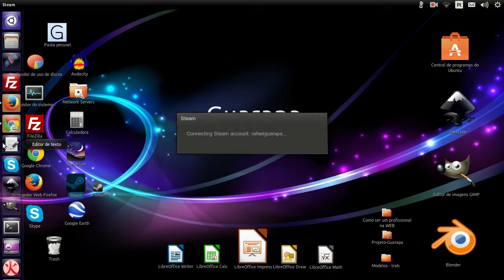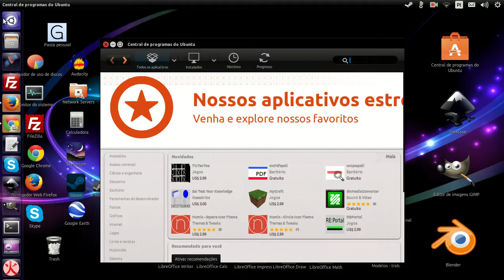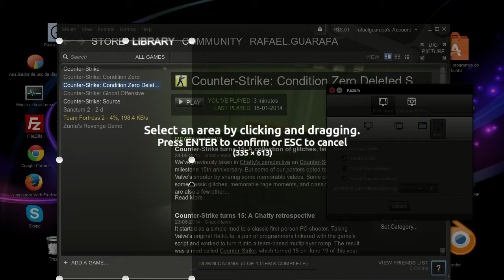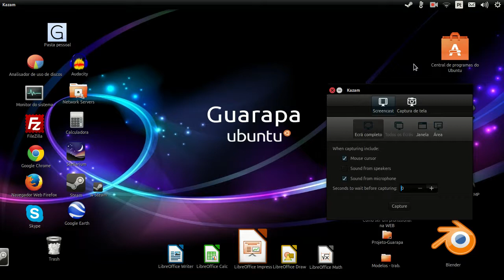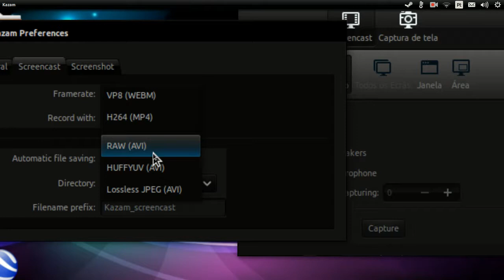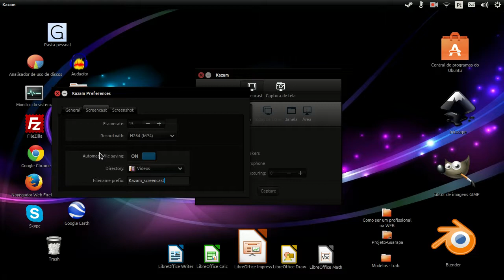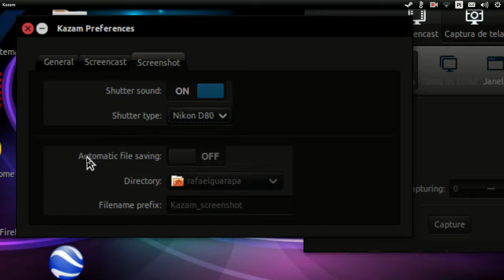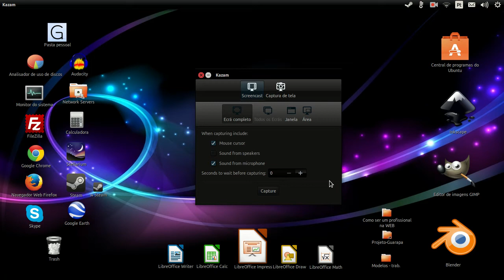Curso de Linux Ubuntu - 33 - Kazam gravar Screencast Video ou Gameplay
Vídeo aula de Linux Ubuntu - Como capturar a tela no Linux usando Kazam